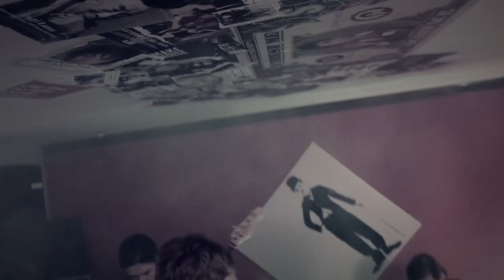Monkey's Smile - Clown in Tie (Official Clip)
Ecco il primo videoclip musicale dei Monkey's Smile: CLOWN IN TIE

I Monkey's Smile nascono ad Aprile del 2012 dall'idea di Tobia Querin e Iacopo Bottan, per formare un gruppo hard rock con influenze dal classico hard rock americano anni '80 e dal più recente rock di stampo inglese.
I componenti del gruppo sono: Matteo Molinari e Tobia Querini alle chitarre; Carlo Alberto Berti alla batteria; Matteo Scagliola al basso, Iacopo Bottan alla voce.
In Clown in Tie special guest alla voce Roberta Pradissitto.
Il video è stato realizzato nella zona di Portogruaro (provincia di VE).
Si ringrazia il bar Al Cantinon e tutti gli amici che hanno partecipato.